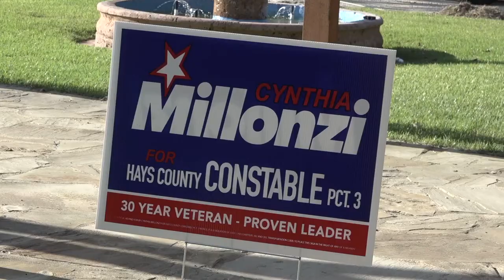Cynthia Millonzi, Candidate for Hays County Constable, Precinct 3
From a Letter to the Edtor in the Wimberley View:
"Cynthia is a Veteran who served our country for 30 years in increasingly responsible positions, rising from Private to (full bird) Colonel. During her career, she led multiple commands in addition to filling significant staff positions in operations, logistics, and human resources. She led teams successfully in Iraq. And, in her role with the National Guard, she deployed teams of first responders to aid those adversely affected by Rita/Katrina, the Bastrop fires, and the Wimberley Memorial Day floods. Her Human Resources skills will be an asset in giving staff the support, development, and encouragement they need to perform optimally. Her previous management of multi-million-dollar military budgets equips her to take charge of the Constable’s budget, ensuring adequate funding and resources for the office. She brings a fresh perspective that will support collaboration with community members, local businesses, nonprofit organizations and the City Council in redefining the role of Constable to include the full range of law enforcement activities required by statute and needed to make our community a nice, safe place to live. I know her best from her charitable work in Wimberley. As President of Imagine Wimberley, she led the organization’s quick response to the COVID-19 crisis, providing volunteer support to those in need, PPE to health care workers, and recognition to first responders. She is a leader and a patriot who has committed her life to service. There is no one better qualified to serve as our Precinct 3 Constable."